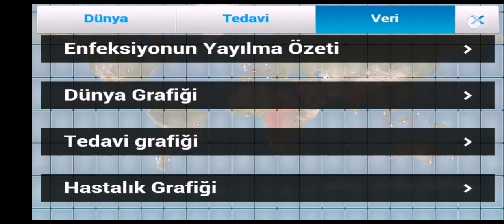Plague Inc. WHERE IS EVERYONE?? SENARYOSU-ÇOK ZOR - KALANLARIN BAŞI DERTTE